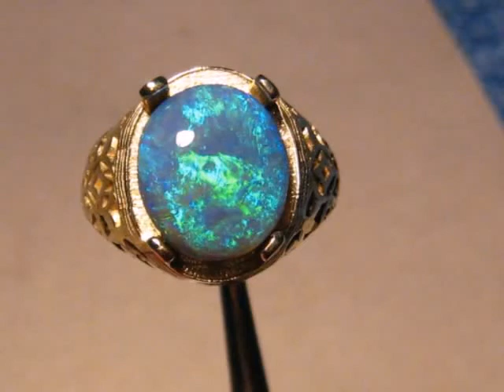Most deaigner wear Large gold with opal cocktail party ring fro woman